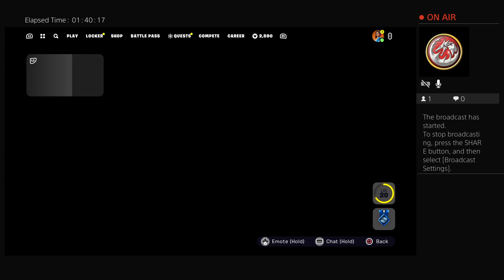Fortnite c5s1 prop hunt w/ @lemurchan & friends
[12/7/23]